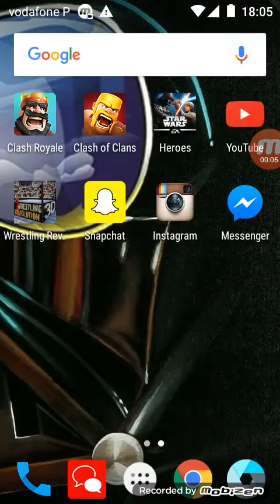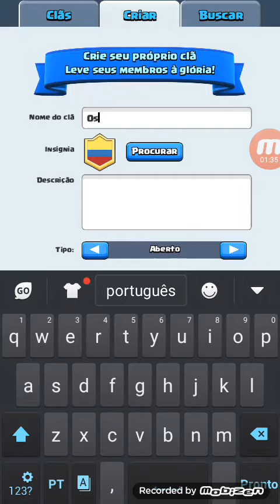Bau muito magicooo-bau opening Cr#4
Ybhf gh fhvjgg